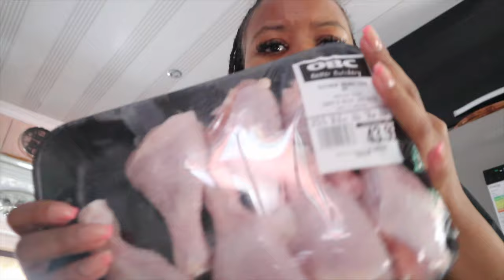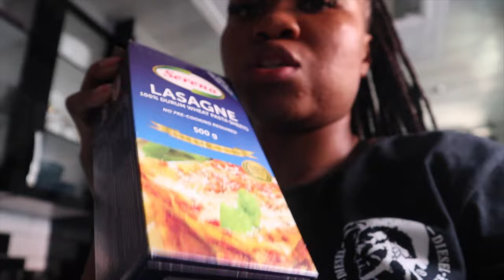VLOG | A FEW DAYS IN PTA | CLEANING & STUFF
Hey boBaby,

Please bare with me whilst catching you guys up to speed with where I currently am!